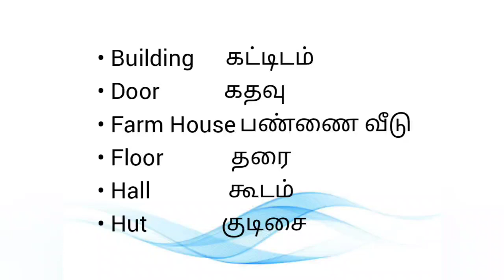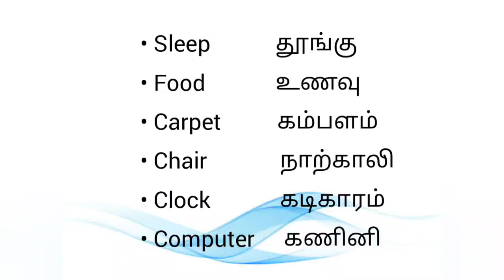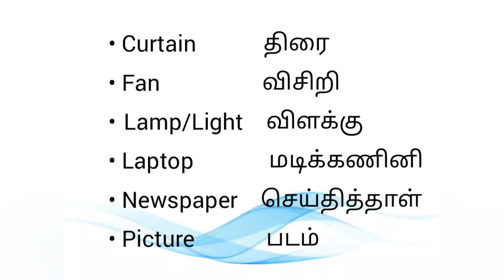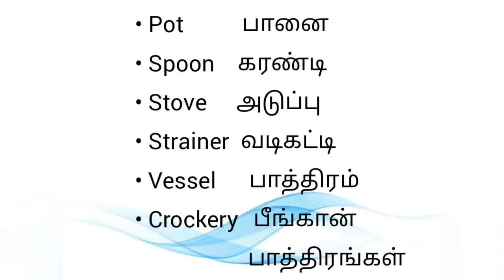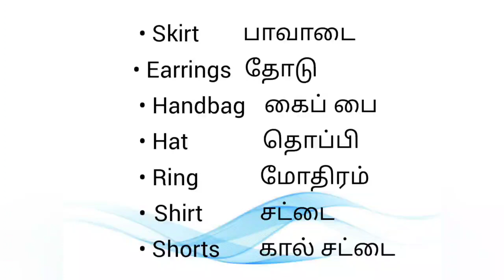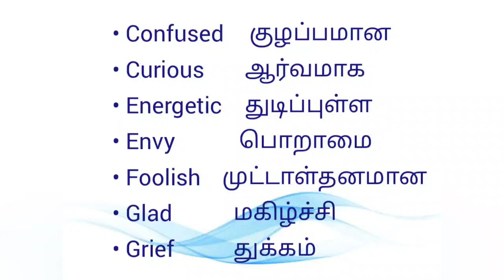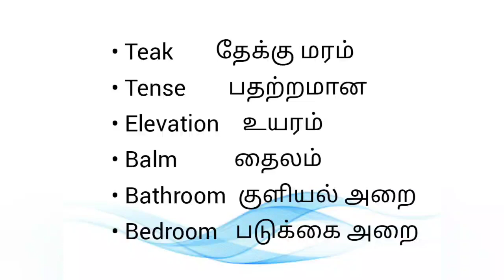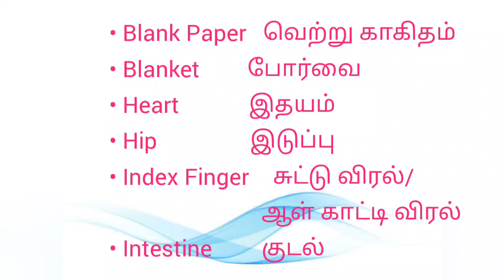ஒவ்வொரு நாளும் பயன்படும் சொற்கள்|Daily Use English Words with tamil meanings|Spoken English class✌️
This video will show you the English Vocabulary with Tamil meanings.It can easily build your knowledge and to improve your English daily.

Please do watch all our videos regularly to improve the vocabulary in English.